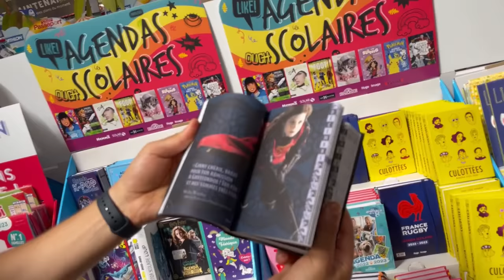CHASSE AUX FOURNITURES SCOLAIRES 2022 🔥 ( on retourne a l'école 10 ans après...)